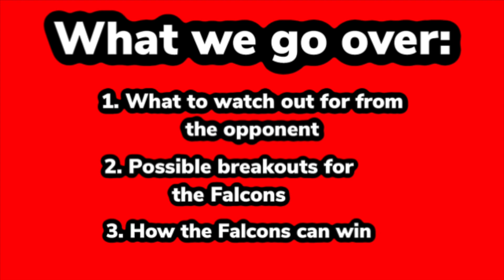Tampa Bay Buccaneers vs Atlanta Falcons PREVIEW (Week 12) | Rise Up Rundown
The Falcons fly back home to Atlanta this week and face another divisional opponent! This time against the Tampa Bay Buccaneers! Here's a quick preview of this matchup and how the Falcons can win!